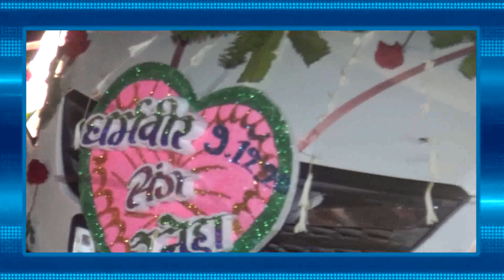Dharmveer Weds Saneha 09-12-2020